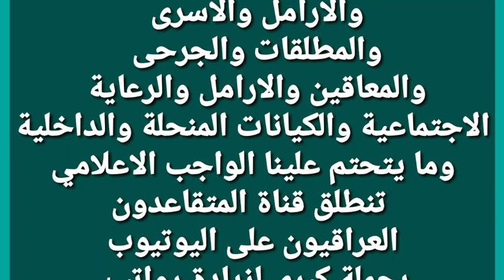العراق بدون فاسدين